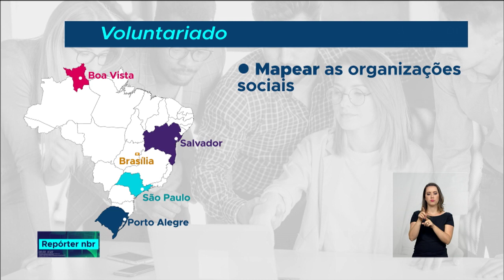Plataforma Digital do Voluntariado vai conectar projetos a quem quiser ajudar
REPÓRTER NBR- 28.08.18: Reconhecer a atuação de quem trabalha em ações transformadoras para a sociedade, além de incentivar o engajamento social e a participação dos cidadãos.  O presidente Michel Temer participou da  cerimônia de entrega do Prêmio Viva Voluntário. Durante a cerimônia, também foi lançada a Plataforma Digital do Voluntariado.